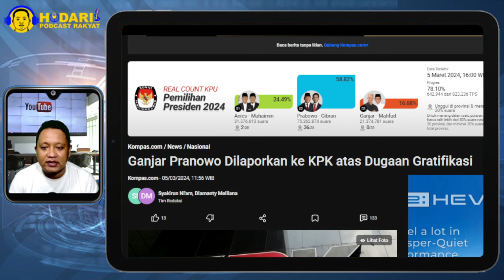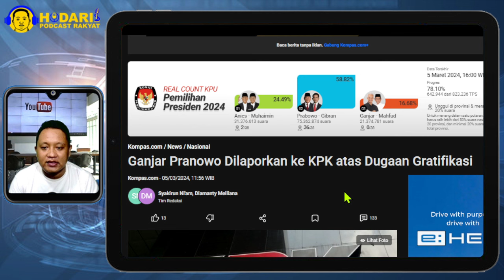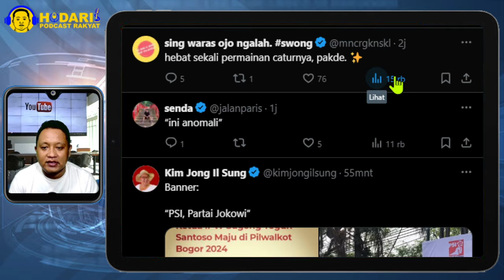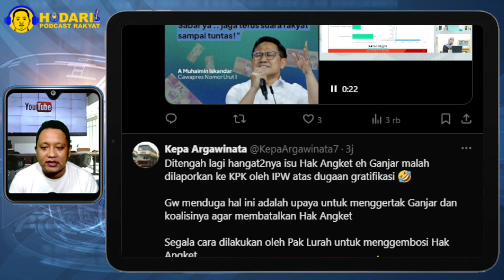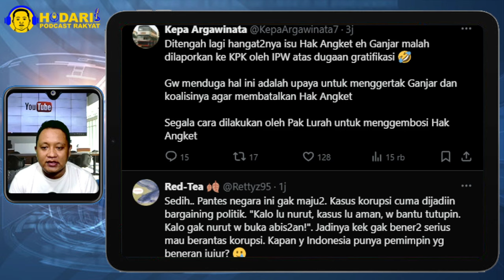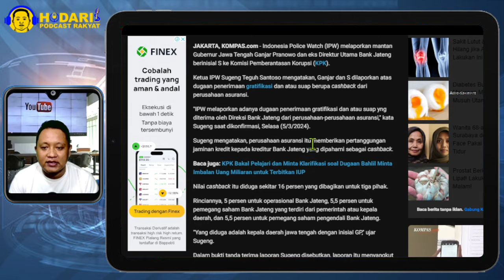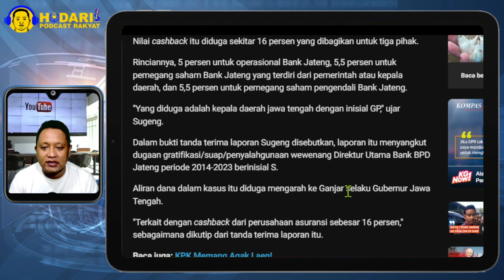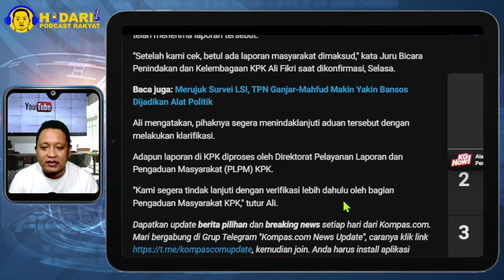PANIK HAK ANGKET GANJAR DISANDRA...!! GANJAR DILAPORKAN KE KPK ATAS DUGAAN GRATIFIKASI; CARI MUKA?